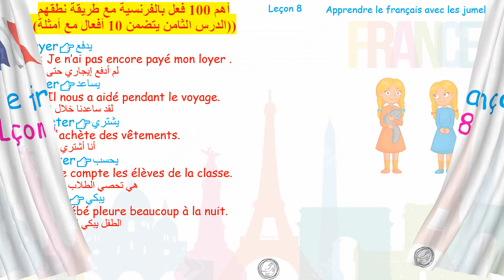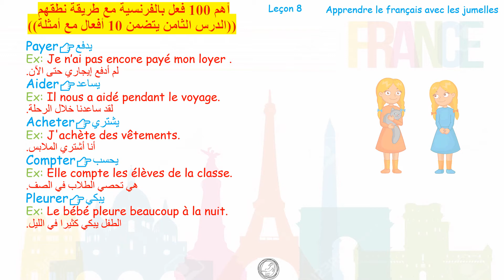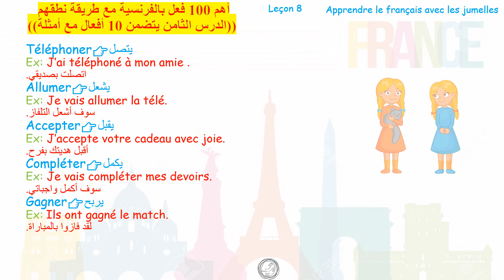أهم 100 فعل باللغة الفرنسية مع أمثلة (vidéo 8)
تحتل اللغة الفرنسية المركز الثاني عالميا من حيث التدريس ,والمركز الحادي عشر من حيث الانتشار.
وانطلاقا من هذه الأهمية نحاول من خلال قناتنا المتواضعة هذه تقديم فرصة لتعلم اللغة الفرنسية بشكل مبسط وشيق, وذلك من خلال تقديم الكلمات والافعال المفتاحية الشائعة والكثير من جمل المحادثة المستخدمة في التعاملات اليومية ,بالإضافة لمقالات قصيرة مترجمة ,مع مقاطع فيديو وحوارات.
مع الأخذ بعين الاعتبار بأن هذه الصفحة موجهة لكل محبي اللغة الفرنسية بمستوياتهم المختلفة من المبتدئ إلى المتقدم ,وأيضا إلى كل من تعلم اللغة الفرنسية وابتعد عنها ويرغب بالعودة إليها والبقاء على تواصل مع هذه اللغة .